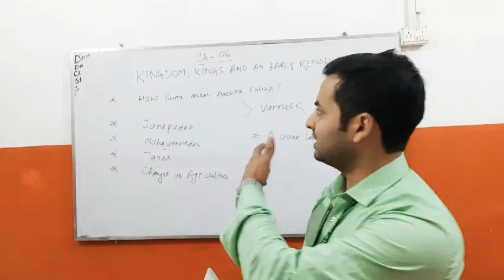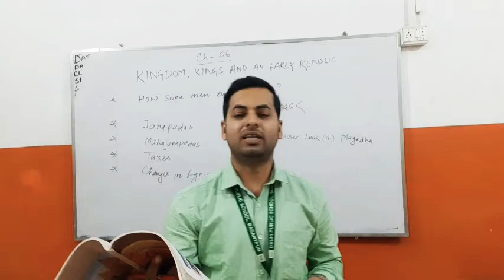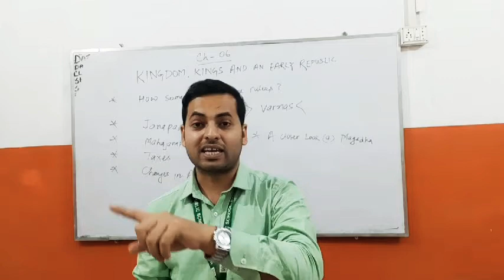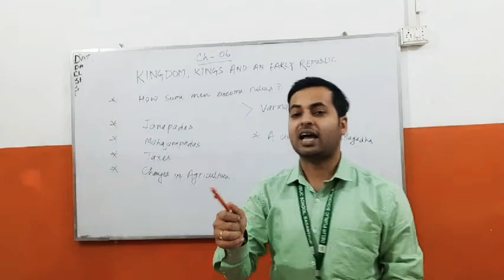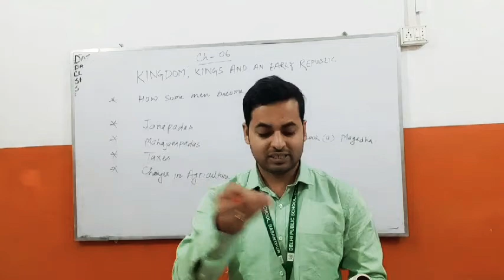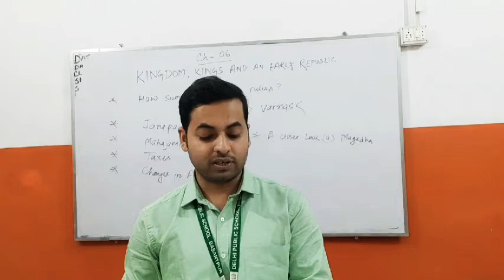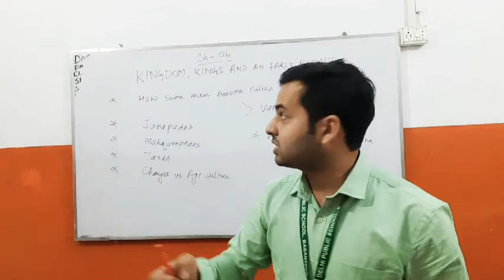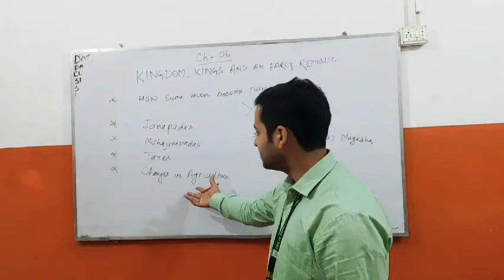Class Vl, Ch 6, History, Kingdoms, Kings and An Early Republic